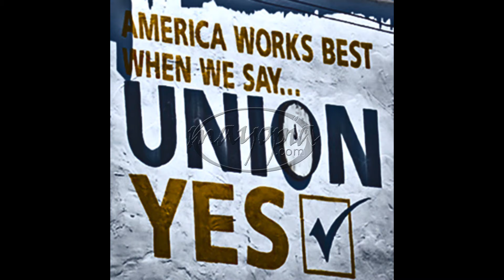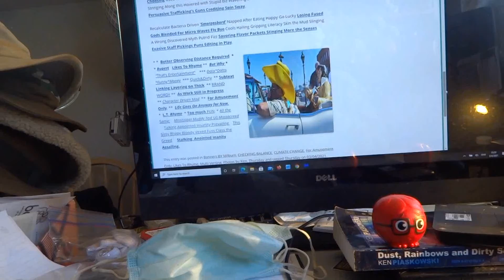Smorgasbord SEQ 03 04 2021